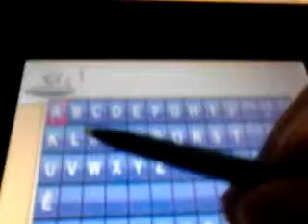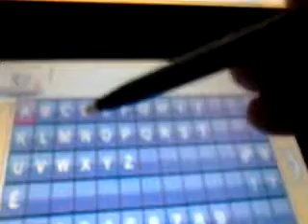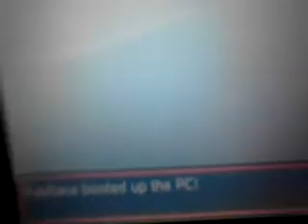Shiny Poochyena! 25 DexNav Encounters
I got my sparkly puppy today! 3
Sorry about my brother's commentary...